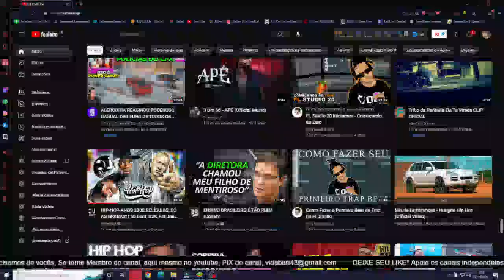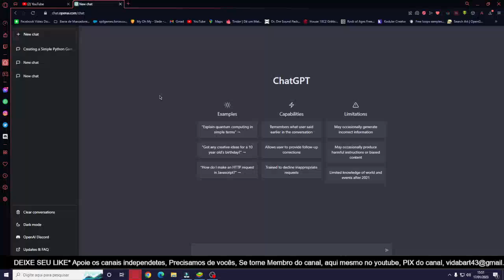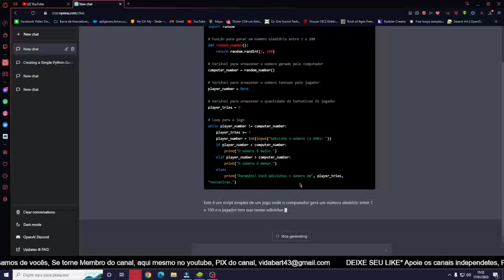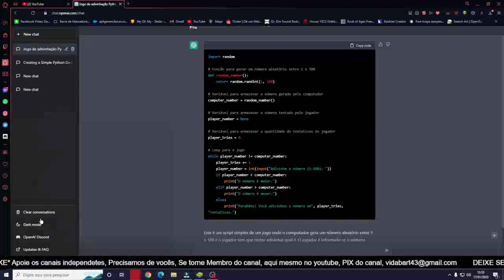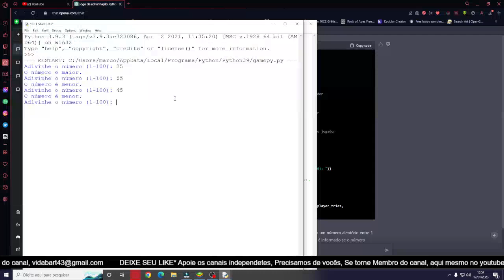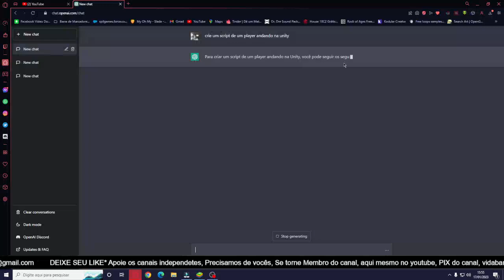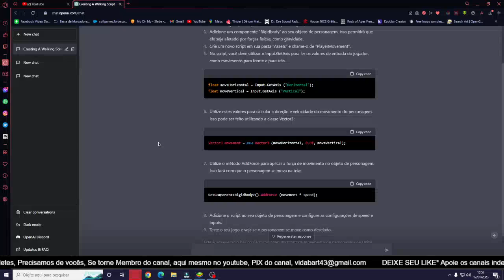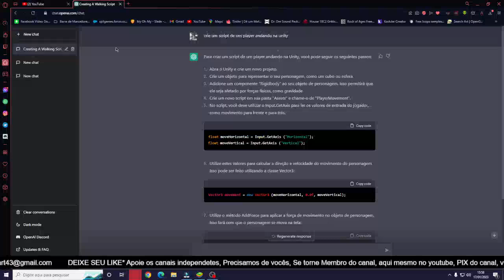COMO CRIAR UM JOGO EM PYTHON SEM SABER NADA DE PROGRAMAÇÃO USANDO O CHATGPT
Rapaziada, nesse vídeo eu mostro como criar seu primeiro jogo em python sem saber nada, absolutamente nada de programação, vamos apenas usar o CHATGPT, com ele você consegue criar o seu primeiro jogo sem nenhum esforço, apenas copiar e colar.